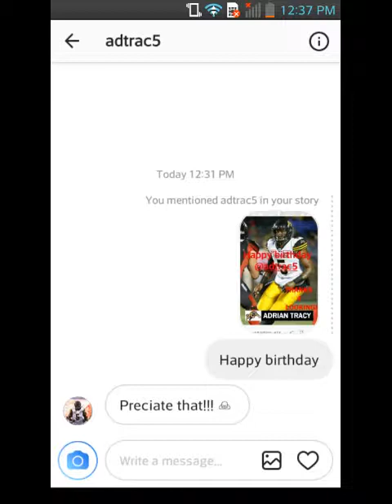I texted Adrian tracy and he responded and simoni lawrence posted a pic of me on his story on ig